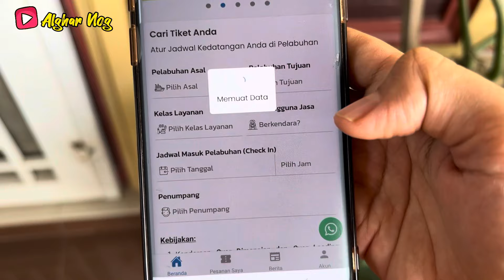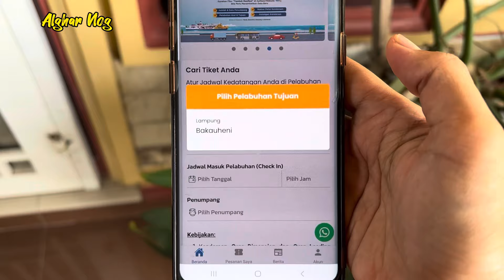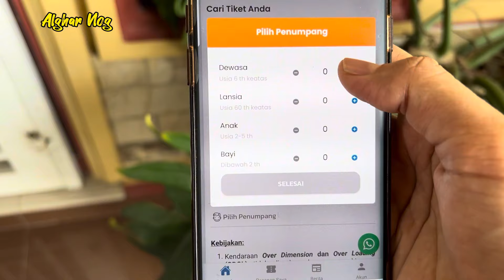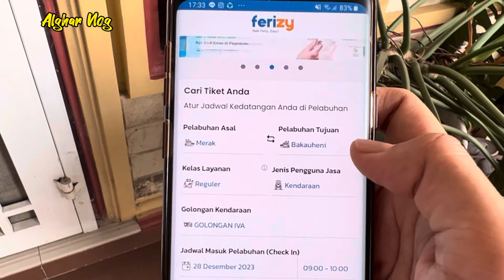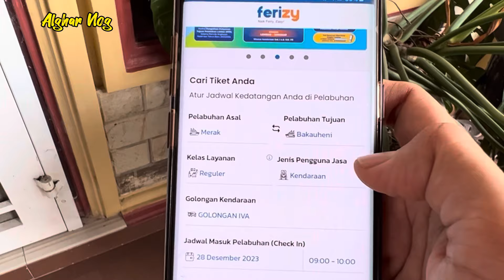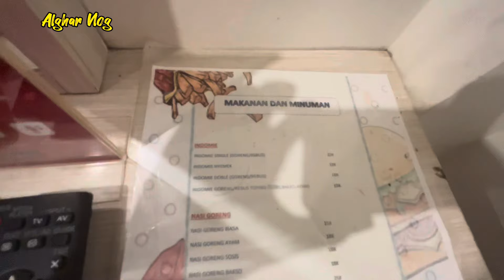Awas Ada Banjir di Tol !! Roadtrip Solo - Pelabuhan Merak - Bandar Lampung 13 Jam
Roadtrip Tol Solo - Pelabuhan Merak - Bandar Lampung 13 jam ,  Jalan Tol kok Banjir ya?

Kami akan membagikan perjalanan darat alias roadtrip kami dari gerbang tol Solo hingga ke Bandar Lampung.

Pada saat melewati jalan tol ini kami menggunakan bantuan google maps.
Perjalanan kami di mulai jam 06.30 wib dari pintu tol solo.
Sampai di merak jam 15.40 wib
Tiket penyebrangan, Pesan lewat aplikasi Ferizy
Pilih keberangkatan jam 5 sore.
Di pelabuhan merak, mengantri hingga 1 jam lebih.
Antri Masuk kapal jam 17.15 wib
Kapal berangkat jam 17.45 wib
Tiba di pelabuhan bakauheni jam 19.15 wib
Lanjut menuju Bandar lampung via tol, Masuk dari pintu tol Bakauheni selatan.
Menuju pintu tol Kota Baru (Bandar Lampung)
Istirahat 1 malam di penginapan.
Besok pagi, lanjut perjalanan dari Bandar Lampung menuju jambi.

Semoga perjalanan kami bisa bermanfaat bagi kamu yang baru pertama roadtrip ya..
Semoga menghibur😊

Dan silahkan komen bagi yang masih penasaran dengan perjalanan kami ya..
Kalo bisa dijawab, nanti saya jawab😊
Hihihi